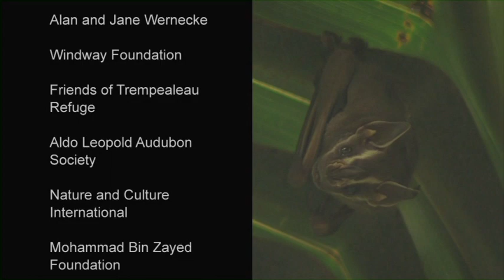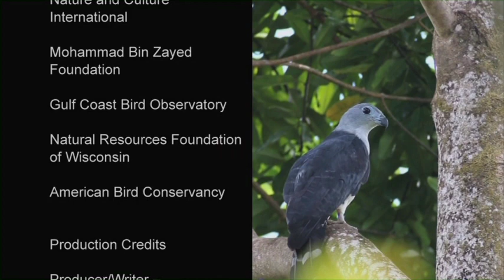Creating Sanctuary: Habitat for the Yellow-billed Cotinga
Learn about Osa Conservation's efforts to protect the habitat of this endemic and charismatic bird struggling to survive in the face of habitat loss. A big THANK YOU to our partners and supporters.